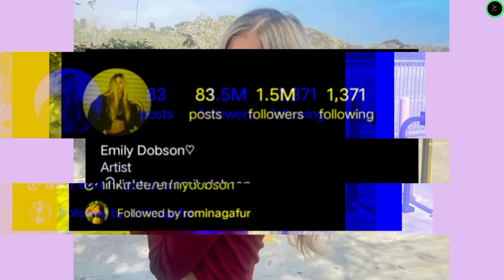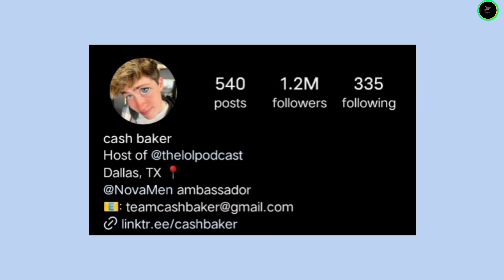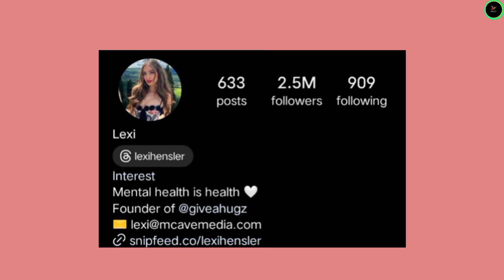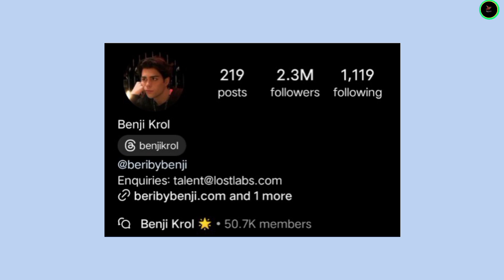Emily Dobson vs Cash Baker vs Lexi Hensler vs Benji Krol Lifestyle Comparison 2024